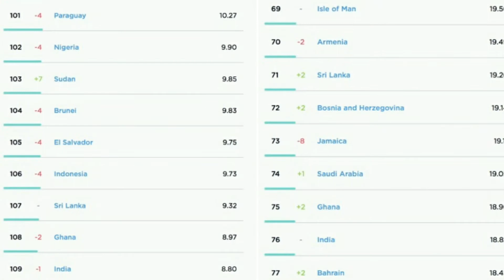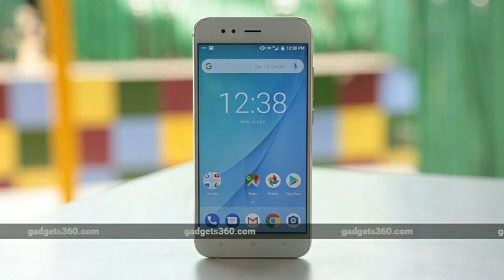Tech talks#3Google home mini, Jio New Plans,Flipkart pinch day sale, vivo v5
In this video I have discussed the latest tech news of today hope you like it.